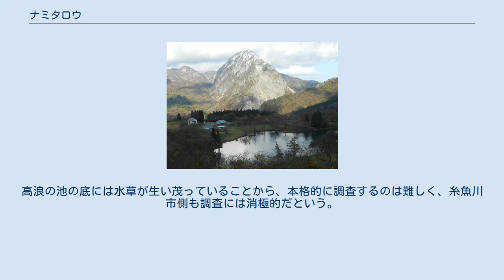ナミタロウ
ナミタロウが生息しているといわれる高浪の池（手前） ナミタロウ(浪太郎)は、新潟県糸魚川市の高浪の池に生息していると言われる伝説の巨大魚である。
 ナミタロウは体長が2メートルから3.6メートル(場合によっては4メートルから5メートル)あると言われている。
生息地とされる高浪の池はカルデラ地形の東端にある標高540mに位置している池で、外周1キロ、最大水深13メートルほどしかない。
しかし、そこには複数の巨大魚が存在する可能性もあるという。
 なお、地元においてナミタロウは「翠（みどり）」の愛称でも親しまれており、池畔には巨大魚をかたどったモニュメントが屹立している。
 1960年代から高浪の池の管理人が巨大魚を目撃していた。
1983年に水面を波立たせながら泳ぐ姿を目撃した際には、巨大化した鯉であるとの証言を行った。
1987年には釣りをしていた観光客らによって、体長2～3メートルほどの巨大魚が相次いで目撃されて話題になった。
この時池の管理人は｢この夏は池の水位が下がったので目撃者が増えたのでしょう。
これまでは殆ど信じてもらえなかったけれど、今度こそ本当と分かったはず」と語っている。
 また、かつて村おこしの一環として開催された「巨大魚フェスティバル」では、ナミタロウの写真に30万円の懸賞金がかけられて、巨大な背ビレが水面から出てきたところを撮影された。
さらには巨大魚のものと思われる直径15cm程のウロコが池畔に展示されていたこともあった。
 150年ほど前に地元の若い衆が高浪の池に鯉を放流したという。
地元では体長3メートルほどある鯉こそが池の主だとの言い伝えが残っている。
また、巨大魚を度々目撃している高浪の池の管理人の話から、その正体は巨大化した鯉ではないかとも見られている。
一方で、戦時中に食料として配分されたソウギョもしくはそれに混入したハクレン、コクレン、アオウオの中国四大家魚のいずれかが巨大化したものはないかとの推察もなされている。
但し、実際にその正体が何であるかは今だ定かではない。
高浪の池の底には水草が生い茂っていることから、本格的に調査するのは難しく、糸魚川市側も調査には消極的だという。